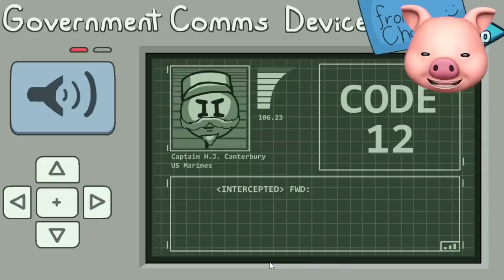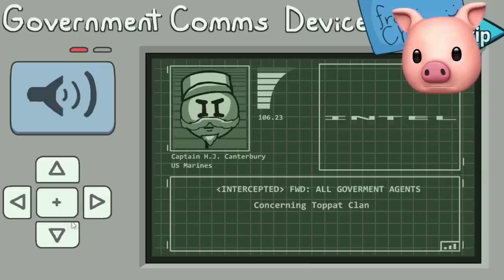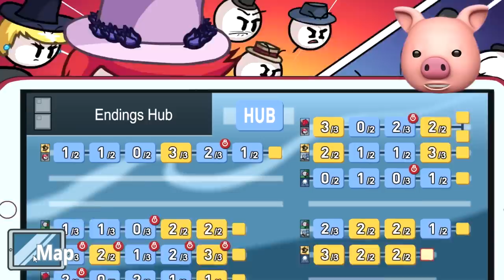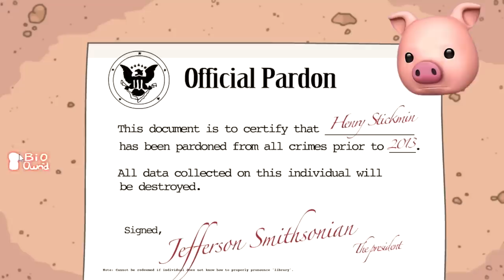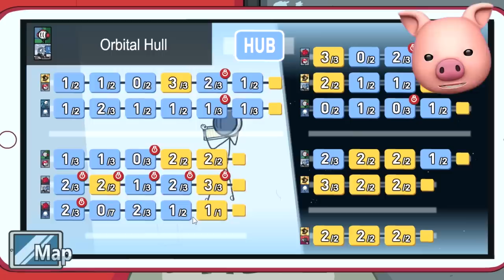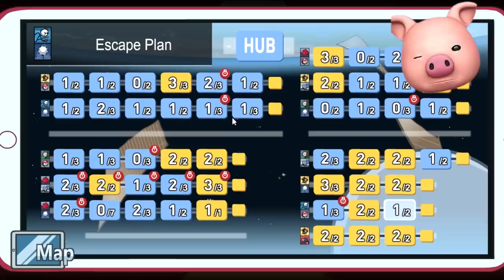TOPPAT CIVIL WARFARE ENDING! | Completing The Mission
MORE Henry Stickmin with some more Completing The Mission Endings!